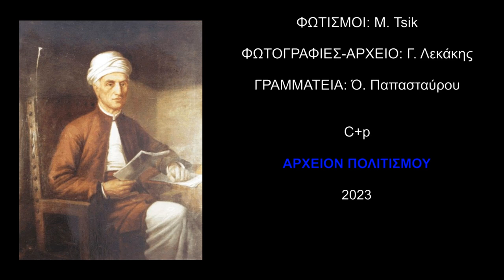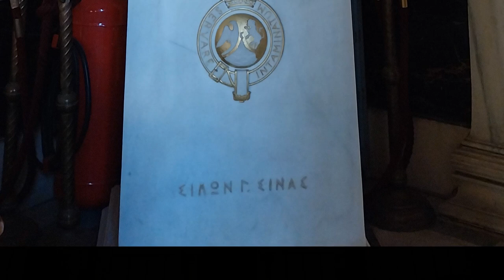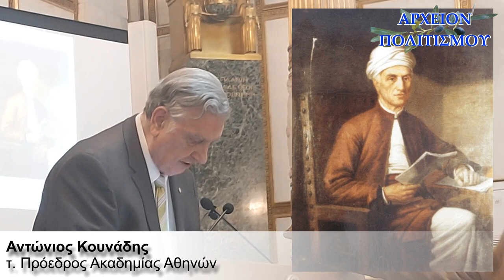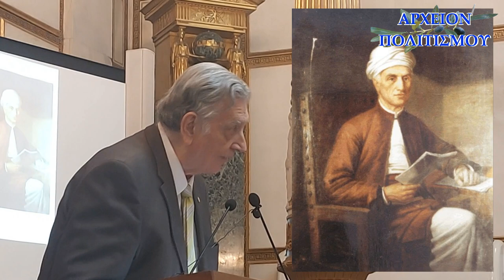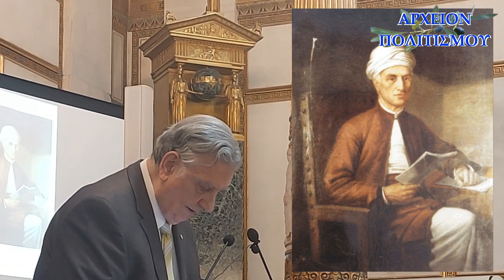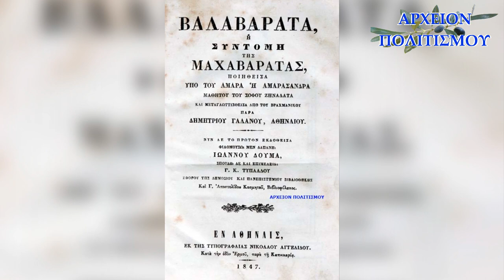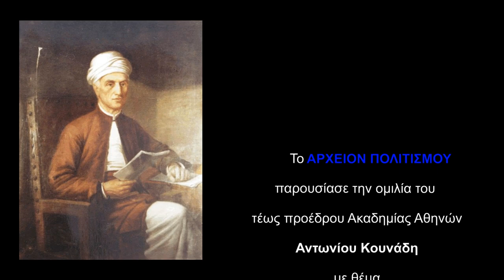ΙΝΔΙΑ: Δ Γαλανός, ο Έλληνας που γνώρισε την Ινδία στην Δύση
Το Αρχείον Πολιτισμού παρουσιάζει

την ομιλία του
τέως Προέδρου Ακαδημίας Αθηνών

Αντωνίου Κουνάδη

με θέμα "Δημήτριος Γαλανός ο Αθηναίος: Πρώτος Ευρωπαίος Ινδολόγος και Εθνικός Ευεργέτης"

που δόθηκε στην Ακαδημία Αθηνών στις 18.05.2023

ΚΑΜΕΡΕΣ: Μουσαίος

ΜΟΝΤΑΖ - ΗΧΟΣ: Θέμης Λεκάκης

ΜΟΥΣΙΚΗ: Γιάννης Κουρκουμέλης

ΦΩΤΙΣΜΟΙ: M. Tsik

ΦΩΤΟΓΡΑΦΙΕΣ-ΑΡΧΕΙΟ: Γ. Λεκάκης

C+p

ΑΡΧΕΙΟΝ ΠΟΛΙΤΙΣΜΟΥ

2023